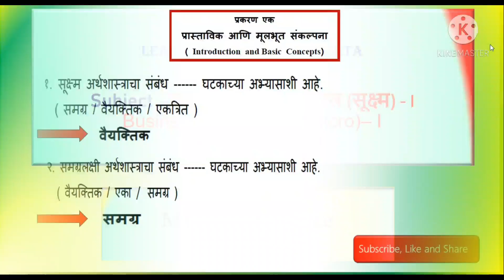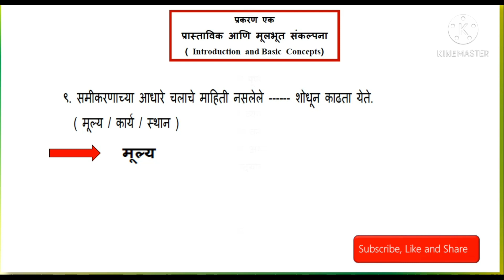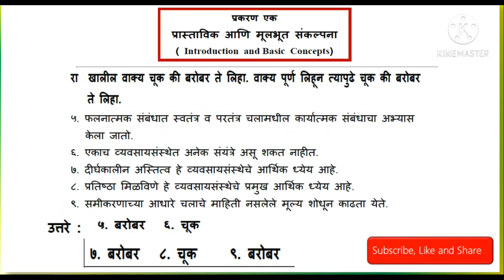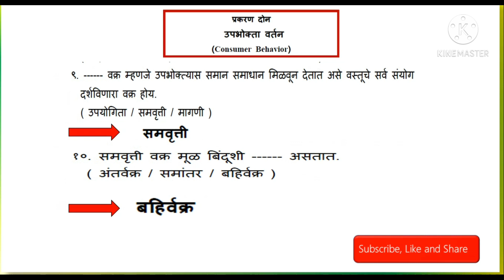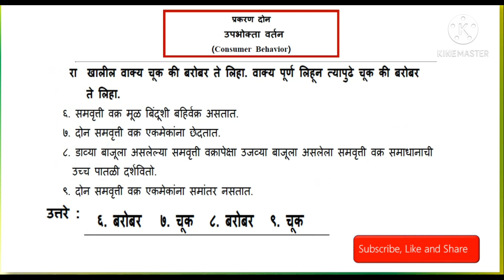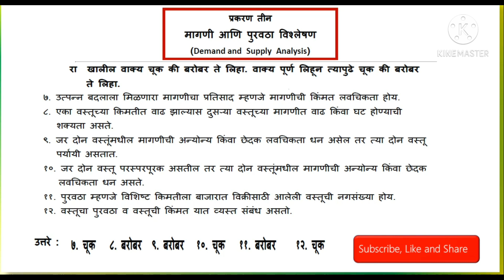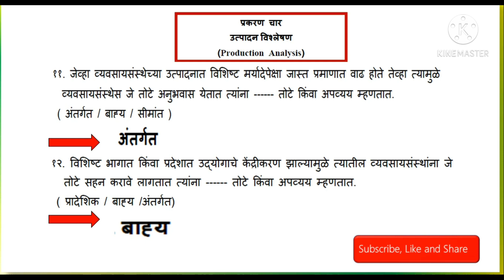MCQs in Marathi on व्यावसायिक अर्थशास्त्र सूक्ष्म- IमराठीBusiness Economics Micro–IF.Y.B.COM Sem -I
Dear Student,
Welcome to Learn Commerce with Namita Youtube Channel
Hereby I am sharing MCQs Video links
This MCQs Video contains the important MCQs to be prepared for the upcoming SPPU Examination

F.Y.B.COM
Subject – Financial Accounting – I

Subject – Banking & Finance - I

Subject – Business Mathematics and Statistics - I